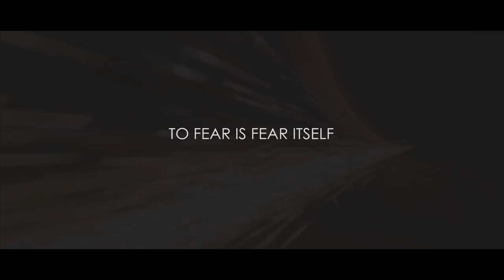ATHMA 19 Tech fest Promo | AWH engineering college kozhikode